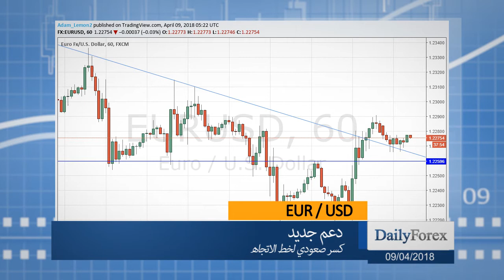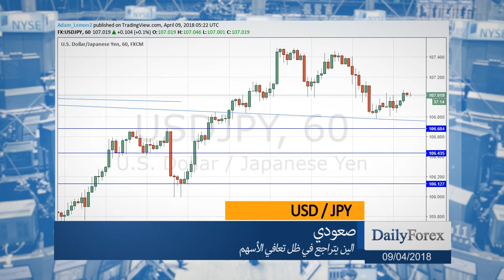ملخص اسواق العملات ليوم الاثنين 09/04/2018 من موقع ديلي فوركس